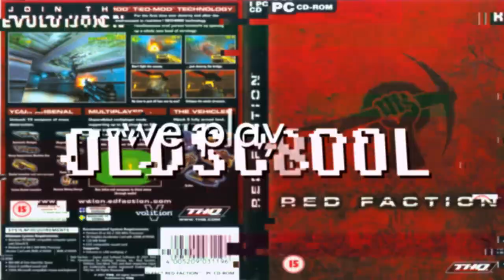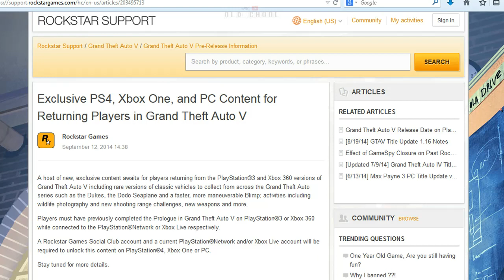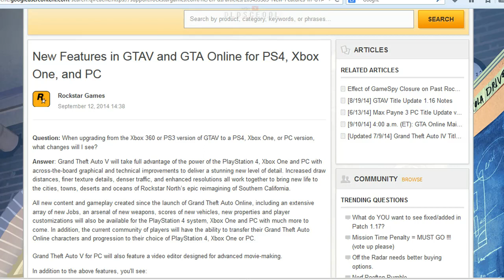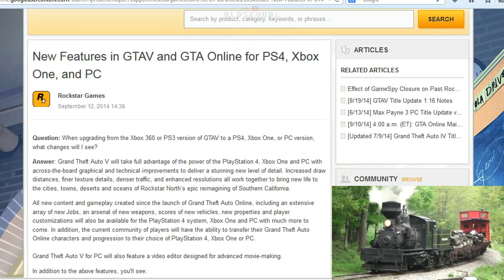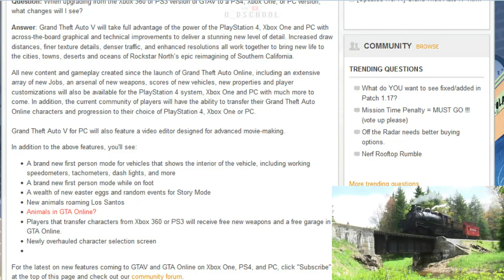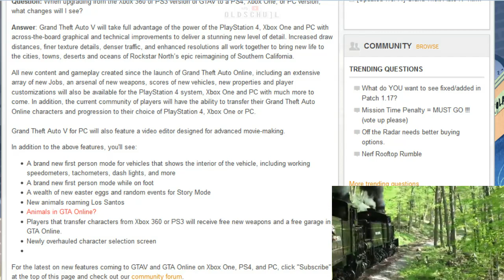Grand Theft Auto 5 Online Top News Leak - Ego Ansicht Bestätigt Und Mehr! (PS4, Xbox One, PC)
Heute ist ein massiver Leak von Rockstar Games im Internet aufgetaucht. In den durchgesickerten Infos wird unter anderem bestätigt, dass es eine Ego Ansicht für die PlayStation 4, Xbox One und PC Version geben wird!

Der Beweis in Form vom Rockstar Support Post aus dem Webcache Speicher von Google: